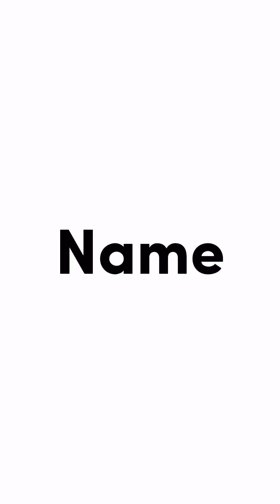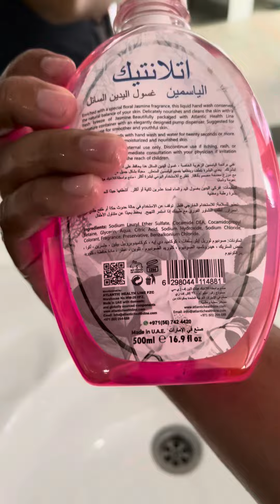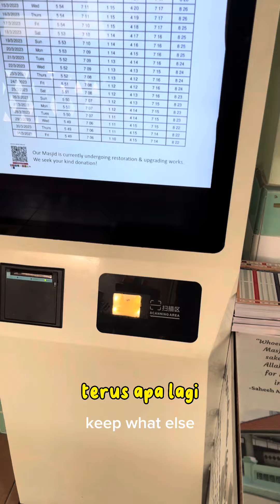Salat di mesjid chulia singapore